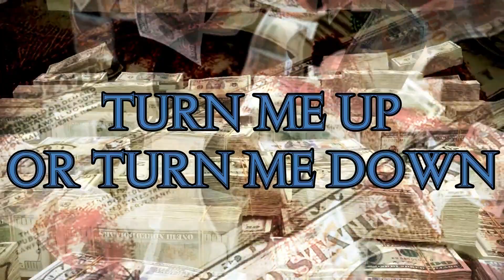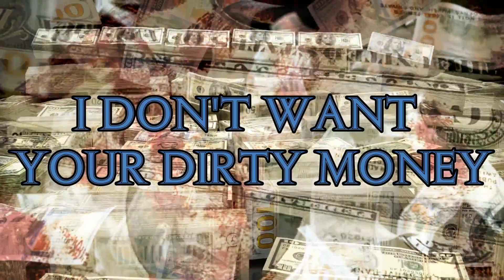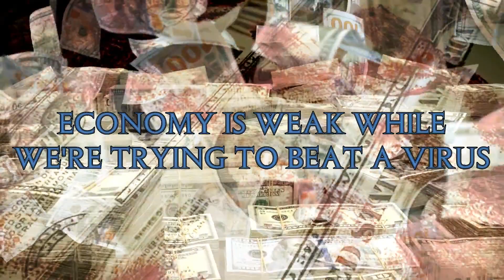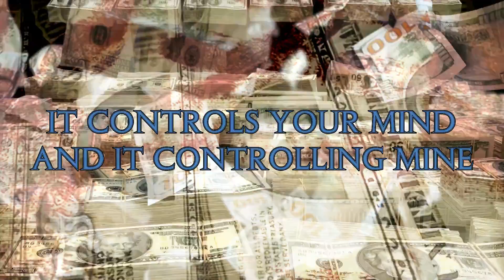Tom MacDonald Dirty Money ( Lyrics Video )